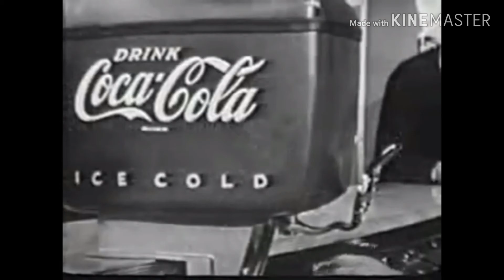Coca Cola Hot Dog 1960 USA